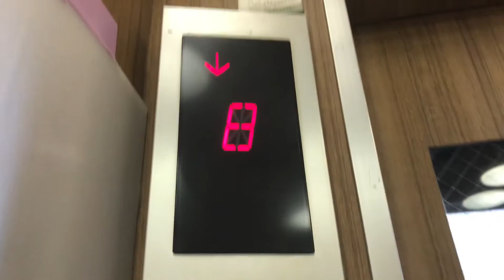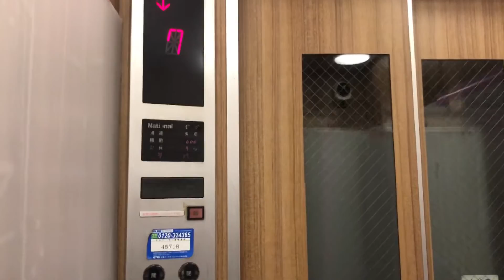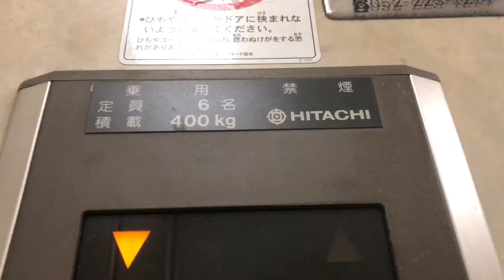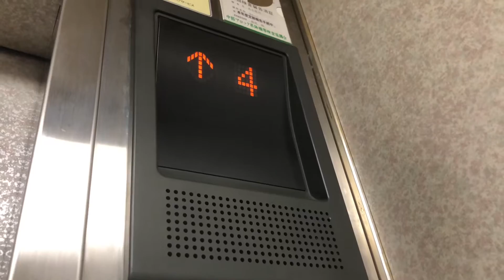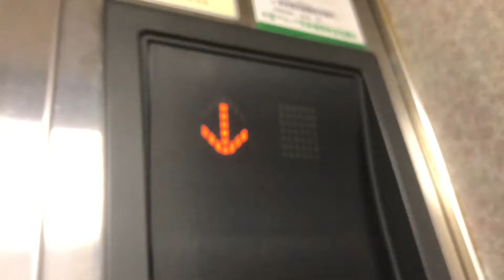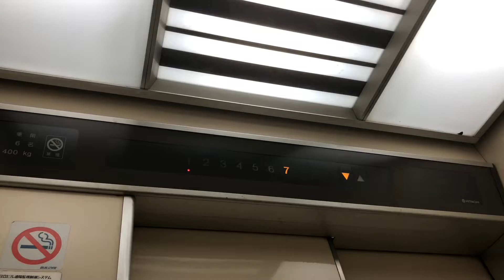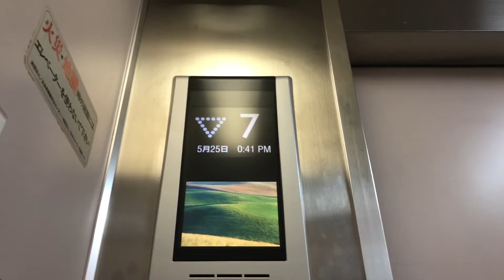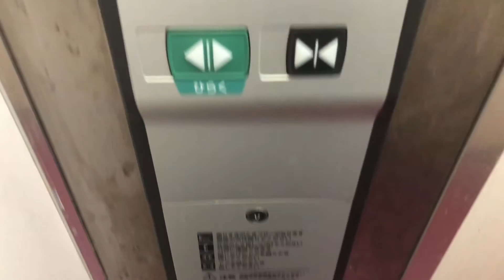【スペック60!(他更新機)】三菱,日立&OTISエレベーター 名古屋市にて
❶.00:00~
機種:スペック60  設置:1990年代  製造:National OTIS
定員:9名  積載:600kg  用途:乗用  停止階:1,2,3,4,5,6,7,8

まさか！…の場所にありましたwww
ボタン未交換で現役ですが、途中階で人が乗って
来た為撮影を中断しました。ご了承ください。

❷.01:16~
機種:プリード(元ビルエースA)  設置:1970年代  製造:日立
更新:1990年代  定員:6名  積載:400kg  用途:乗用
停止階:1,2,3,4,5,6

02:16ら辺…あっ！ヤバッ…段差に気づかなかった...w
なんかこれ未更新っポイと思いましたが、また
これが当たりました、、、ww

❸.03:02
機種:グランディ(元中期エレペット)  設置:1970年代
更新:1990年代  製造:三菱  定員:9名  積載:600kg  用途:乗用
停止階:1,2,3,4,5,6

え？！ステッカーそこに貼るの？！ww
いっそのこと階数ボタンのu(ry      wwww

❹.04:30~
機種:プリード(元新A形)  設置:1970年  更新:1990年代
製造:日立  定員:6名  積載:400kg  用途:乗用
停止階:1,2,3,4,5,6,7

70年丁度なので、元は新A形でしたが、見事に
やられましたwヽ(;*Д*)ﾉ

❺.06:02~
機種:エレモーションプラス(元中期エレペット)  製造:三菱
設置:1970年代  更新:2010年代  定員:4名  積載:400kg
用途:乗用  停止階:2,3,4,5,6,7

防犯カメラの映像が映ってるのは気にするなw(←できるかw
だけど、誰か様のために言っておく。
わざわざその分秒をコメント欄に書くんじゃないぞ？w
English ↓
①.00:00~
Model:Spec 60  Installation:1990s
Manufacturer:National OTIS

②.01:16~
Model:Preed(original:Bill Ace A)  Installation:1970s
Update:1990s  Manufacturer:Hitachi

③.03:02~
Model:Grandy(original:Mid term Elepet)
Installation:1970s  Update:1990s
Manufacturer:Mitsubishi

④.04:30~
Model:Preed(original:New Aype)  Installation:1970
Update:1990s  Manufacturer:Hitachi

⑤.06:02~
Model:Elemotion(original:Mid term Elepet)
Installation:1970s  Update:2000s
Manufacturer:Mitsubishi